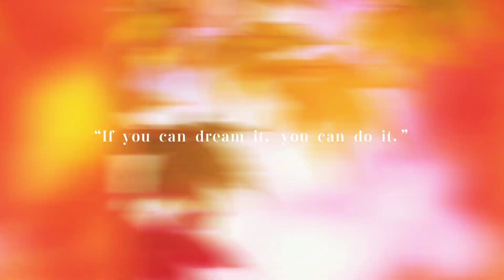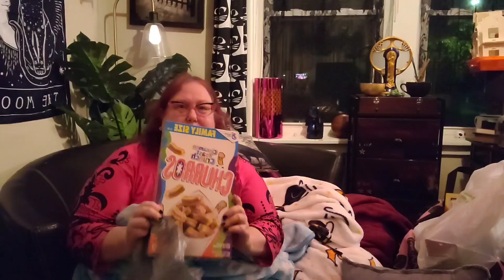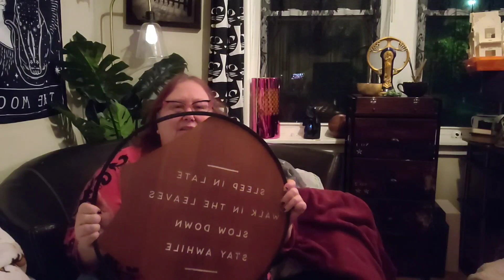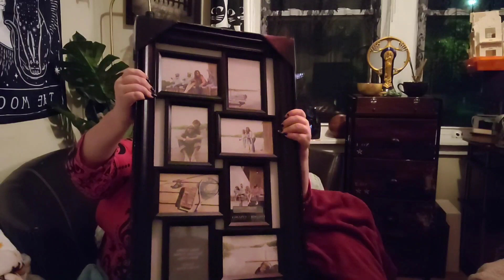Fall Shopping at Joann's, Savers and Walmart.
I'm loving this Blue Gray everywhere. can't wait for you to see what I got and your ideas